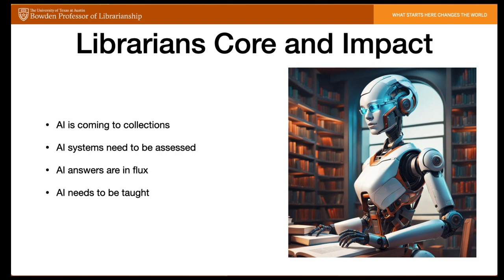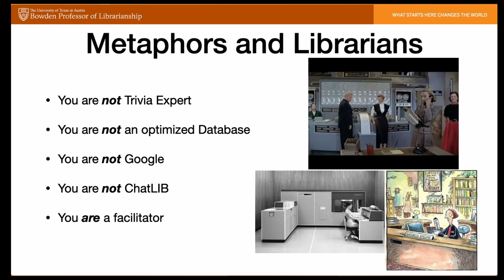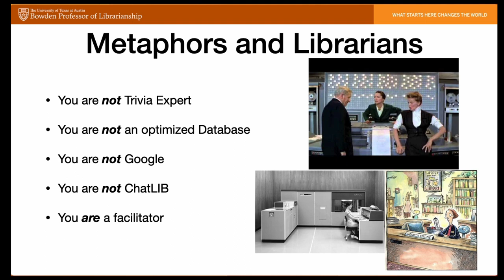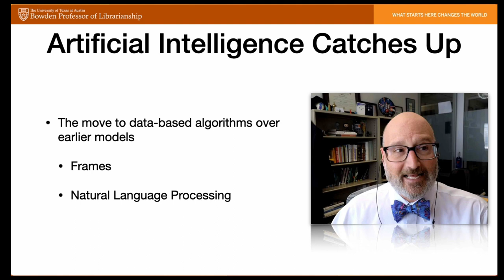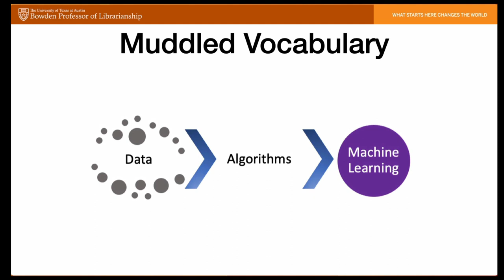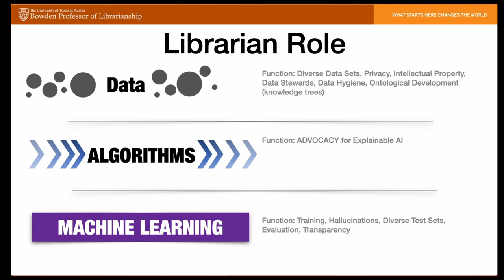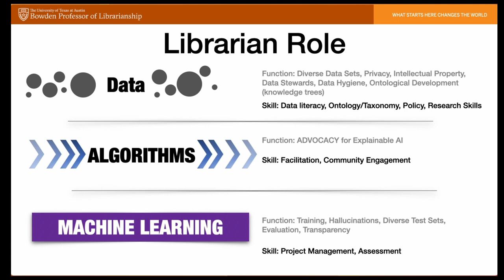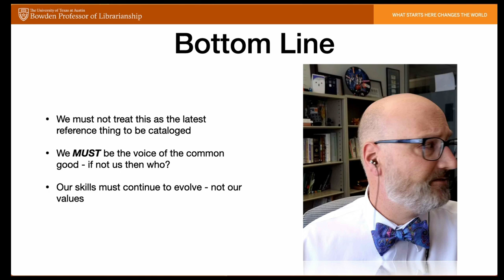LibrarianAI: Facilitation at the core of librarians role in AI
To talk about what competencies librarians need in a world of ubiquitous AI has to start with rethinking the role of a librarian to begin with. Librarians should not compete with AI to be the objective answer machine, but instead be active facilitators of knowledge and fight for their communities.